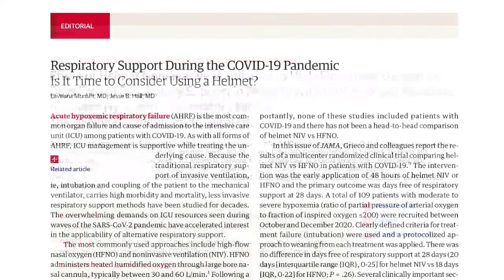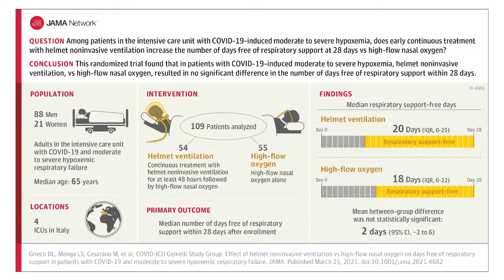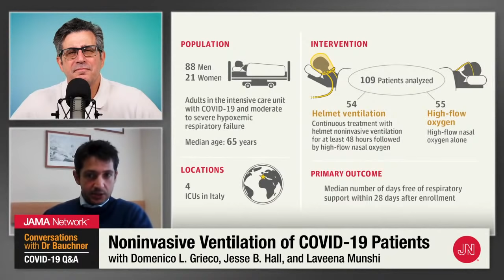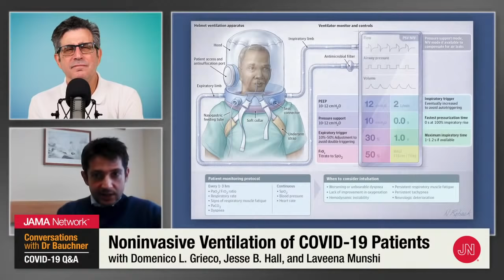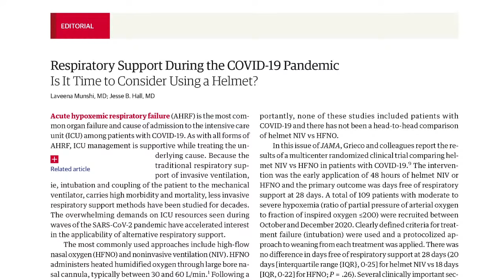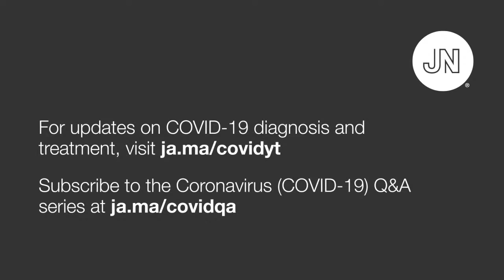Helmet Noninvasive Ventilation of COVID-19 Patients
Noninvasive ventilation (NIV) may help COVID-19 patients in respiratory failure avoid invasive mechanical ventilation but may also lead to delays in intubation with potential for worse clinical outcomes.

Domenico L. Grieco, MD of Fondazione Policlinico Agostino Gemelli IRCCS in Rome
Jesse B. Hall, MD of @UChicagoMedicine, and
Laveena Munshi, MD, MSc of @UHNToronto

join JAMA's live Q&A series to discuss a trial comparing helmet NIV vs high-flow nasal oxygen (HFNO) for management of hypoxic coronavirus patients. Recorded March 25, 2021.

Topics discussed in this interview:
0:00 Introduction
1:12 Trial overview
4:55 Enthusiasm for helmet noninvasive ventilation
6:23 Dr Hall's reactions to the study
8:30 Was this study difficult to conduct?
11:24 Implications of this study
13:37 Does this study move the dial for using helmets?
15:48 What was the neurologic status of the patients?
17:40 Proning NIV patients
20:38 Tidal volume
23:47 Have the results changed your practice?
25:33 What does the future look like for this technology?
29:18 Designing a larger trial
30:50 Final words on the trial